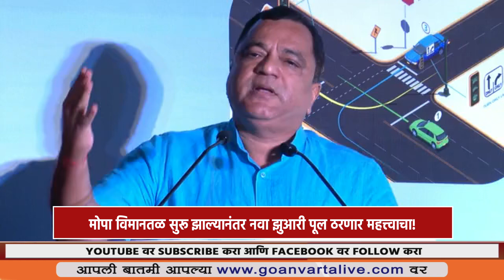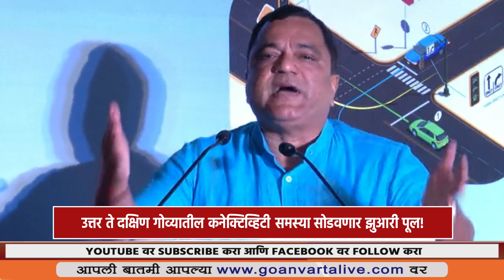MOUVIN GUDINHO ON DIFFERENT ISSUES | नवा झुआरी पूल, टॅक्सी अॅपवर मॉविन गुदिन्होंचे वक्तव्य